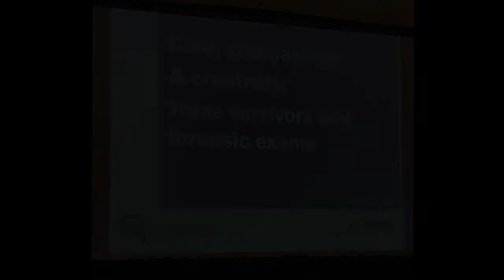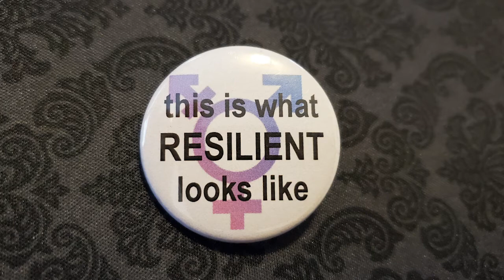Faces of MenHealing - Michael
“Faces of MenHealing” is a video series aimed to highlight the human stories of our Facilitators, Board Members, and Support Staff. Congruent with our core value of transparency, each video will illuminate the personality of one member of our dedicated team. We hope this series will help you become better acquainted with our organization by giving insight into the depth of commitment of our team members as well as the dynamic life experiences they contribute to the work we do together.

If you are a male survivor and are considering whether to attend a Weekend or Day of Recovery event, perhaps these videos will help you to evaluate whether our team is the right match to help you with your healing.

If you are an ally or donor who is considering whether MenHealing is an organization that is deserving of your support, perhaps getting to know our team will inspire you to contribute to our mission.